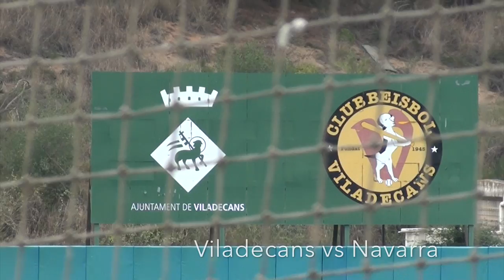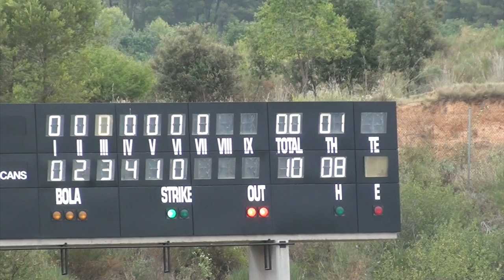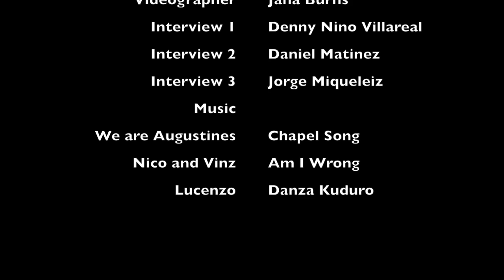European Baseball Road Trip Part 1: Barcelona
Founder of Baseball Jobs Overseas, David Burns, with his daughter on camera visit three first division clubs (Division de Honor) in a 20 minute radius of Barcelona, Spain.